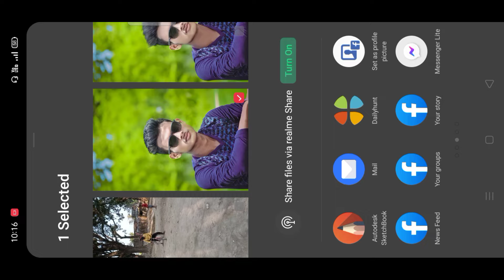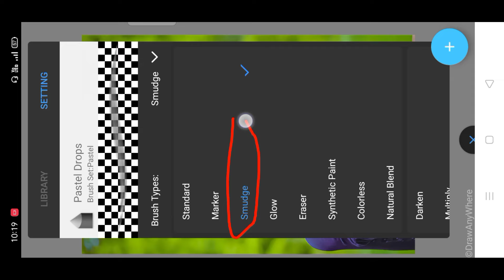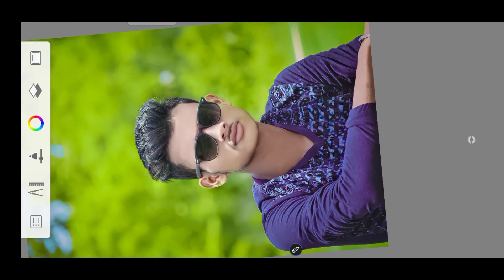Autodesk face smooth editing? | How to Autodesk face smooth? |New track 2022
How to face smooth skin editing in snapseed?
face smooth editing NSB pictures?
face smooth editing app?
face smooth editing kaise karen?
face smooth?
picsart photo editing white face?
picsart photo editing new style 2022?
picsart face editing 2022?
picsart face gora kaise kare?
picsart font kaise add kare?
picsart font download?
picsart face change?
picsart free fire editing?
picsart face white?
picsart font add problem?
picsart background editing?
picsart background?
picsart background kaise lagaen?
picsart background kaise lagate hain?
picsart background change photo editing?
picsart blur face?
picsart blur background?
picsart blur editing?
picsart blur?
picsart blur photo editing?
picsart blur background editing?
picsart blur editing tutorial?
picsart blur photo?
picsart blur kaise kare?
picsart blur kaise karen?
picsart kapde colour change?
picsart kapde ka colour kaise change kare?
picsart kapde me chamak kaise dale?
picsart se kapde kaise change kare?
picsart se kapde kaise badle?
picsart mein kapde kaise badle?
picsart mein kapde kaise change karte hain?
picsart se kapde kaise hataye?
Autodesk face white kaise karen?
Autodesk face photo editing?
Autodesk background editing?
Autodesk background remover?
Autodesk background change editing?
Autodesk background change kaise kare?
Autodesk background kaise change kare?
Autodesk background blur?
Autodesk background eraser?
Autodesk background?
Autodesk background change photo editing?
Autodesk background photo editing?
Autodesk face gora photo editing?
Autodesk face gora editing?
Autodesk face gora?
Autodesk se face gora kaise kare?
Autodesk se face gora kaise karen?
Autodesk sketchbook face gora?
Autodesk sketchbook se face gora kaise kare?
Autodesk sketchbook face editing gora?
Autodesk sketchbook mein face gora kaise kare?
snapseed background kaise lagaye?
snapseed background change photo editing tricks?
snapseed blur?
snapseed blur photo editing?
snapseed blur face?
snapseed blur kaise kare?
snapseed blur editing?
snapseed blur background?
face editing video?